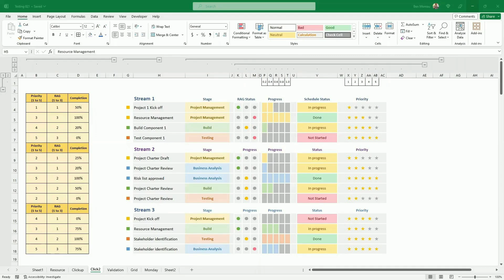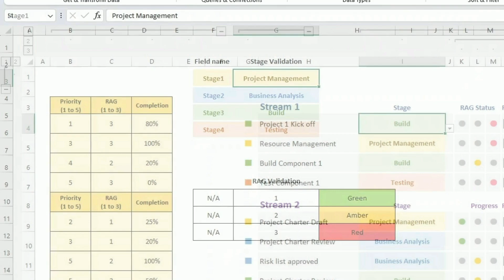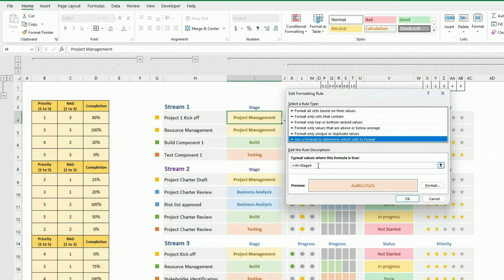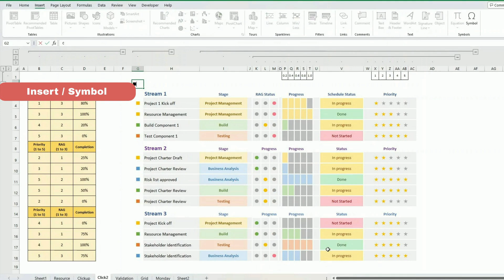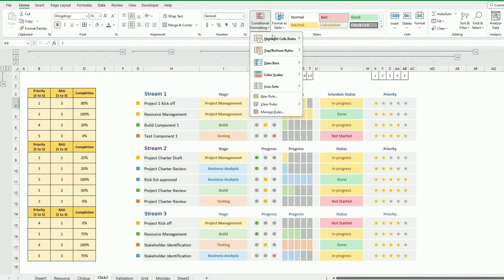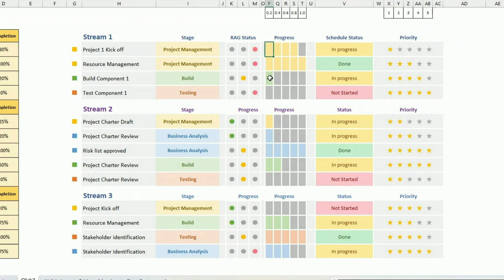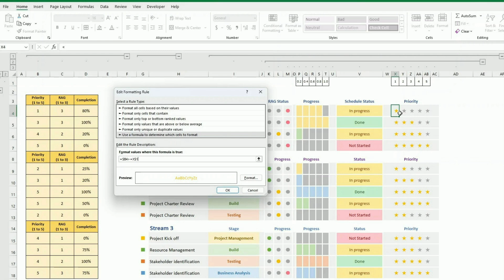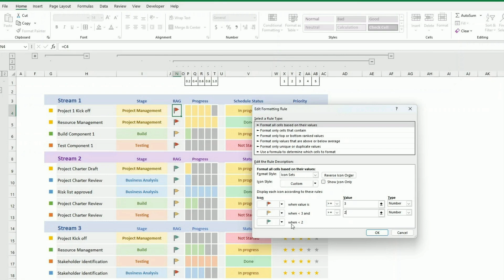Task List or To Do List in Excel | Step by Step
This Excel Task list or To do list tutorial shows you Step by Step how to build a Dashboard in Excel with priorities and task categories or Stages.

✅𝙂𝙚𝙩 𝙩𝙝𝙚 𝙩𝙚𝙢𝙥𝙡𝙖𝙩𝙚 𝙝𝙚𝙧𝙚
We all need a break sometimes so if you want to take a shortcut get the template here:

✅ 𝙎𝙝𝙤𝙥
My new Etsy Shop: Note this Template is not for sale.